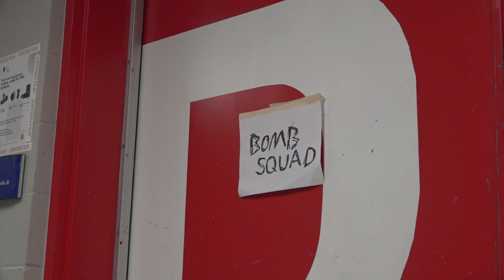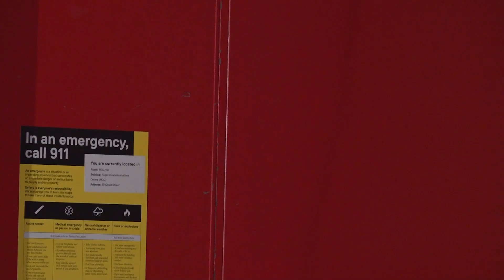Banana Go Bango | RTA 314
RTA 314 Intermediate Single Cam Production by Ngau Productions